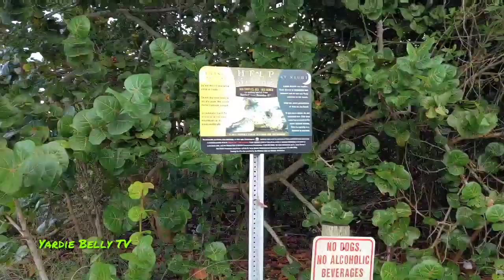MIDDLE COVE BEACH FT. PIERCE FLORIDA | OUT AND ABOUT VLOGS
Visited this hidden gem in the Fort Pierce area recently. Middle Cove Beach is a public beach where you can see for miles on either side of it's shores. No infrastructure or amenities but still beautiful to be there anyway. Join us as we go Out And About in Florida.
I have to pack a picnic and head back out there real soon!